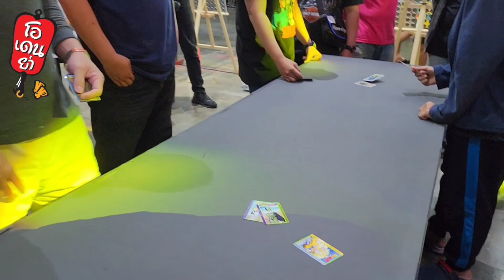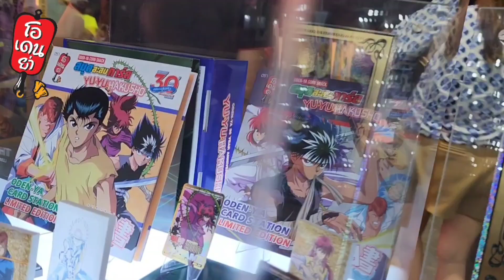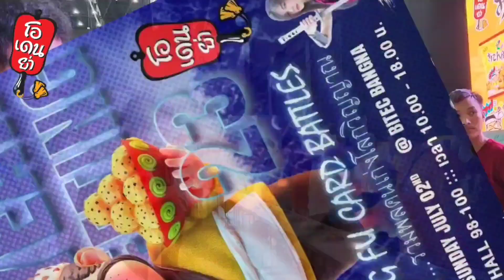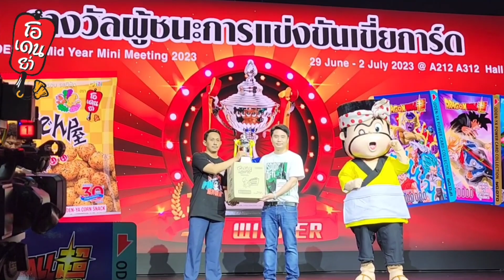ODENYA ไบเทค 2 กรกฎาคม 66 ตอน Kung fu card batters เจ๊สี่ รวมพลคนเก่งโลกวิญญาน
พล่ากุ้ง กับ เหมยหลิน รวมพลังกับกิจกรรม ODENYA ไบเทค 2 กรกฎาคม 66 ตอน Kung fu card batters เจ๊สี่ รวมพลคนเก่งโลกวิญญาน